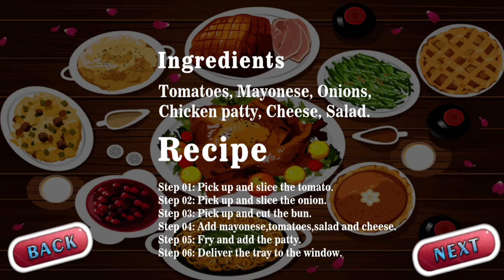Virtual Chef Simulator Kitchen Mania Cooking Games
About Game

Welcome to your virtual kitchen chef simulator 3D, where you can be a virtual chef in this food cooking games and cook anything you want. If you love to cook new dishes than get the virtual chef simulator now and start your career as a virtual chef simulator in this amazing cooking simulator games.